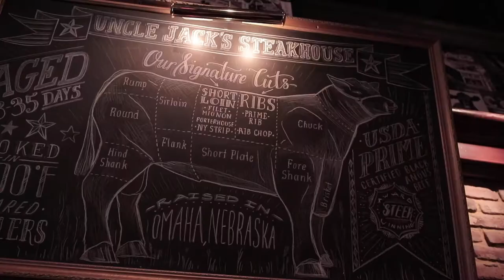Uncle Jack's Westside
A tour of our Westside location!